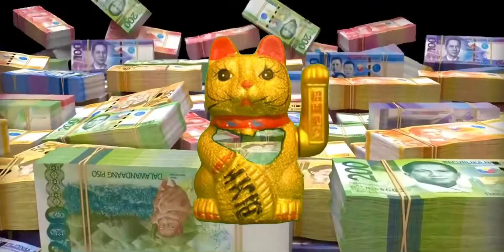INTRODUCING SUWERTV | ANG BAGONG CHANNEL NA MAGBIBIGAY NG SUWERTE SA INYO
Welcome to SuwerTV, ang channel na magbibigay sa inyo ng payo tungo sa kapalaran. Magandang araw po sa ating lahat.